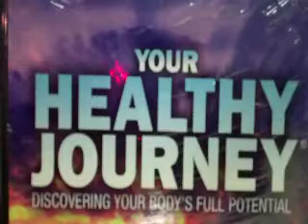TheTruth or Quackery!/ part 21/ Q & A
FRED BISCI Fred, What is the truth or quackery of our real health status?

REMEMBER: When you are making a lifestyle change taking Fred's Systemic, Digestive Enzymes and Probiotics is a great adjunct that combines well with the foundation of "WHAT YOU LEAVE OUT and "Your Healthy Journey".

Fred Bisci is a clinical nutritionist and a food and lifestyle scientist with over 60 years of experience helping people improve their longevity, prevention and helps reduce the risk of lifestyle/diet related conditions. He has assisted over 35,000 people to improve health by focusing not only on what goes into the body, but what is left out. For more information on how a lifestyle rich in enzymes, probiotics, vitamins, minerals and water-plump, real, clean, freshly prepared food approach can help you feel better and live longer, please give us a call or contact us.